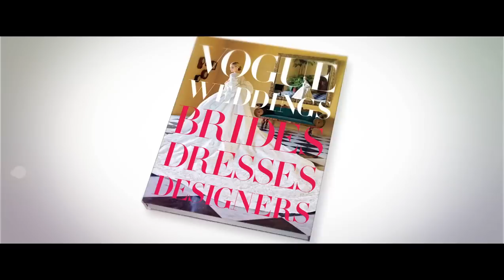Kate Bosworth Sees Her Oscar de la Renta Wedding Dress for the Very First Time - Vogue Weddings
Kate Bosworth returns to the Oscar de la Renta showroom in New York City to see her dress for the first time in the final fitting of her wedding gown paired with a dramatic cathedral veil. To balance the gorgeous simplicity of Oscar de la Renta’s custom gown, Kate tries on a selection of sparkling estate diamond jewelry to polish off her wedding day look.